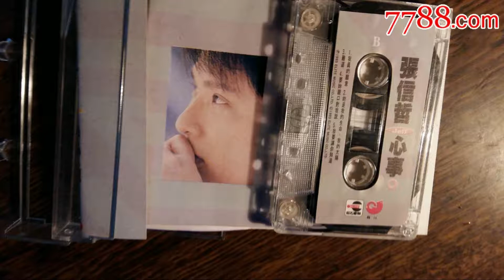張信哲。想妳是一種鼓勵。心事專輯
《心事》，香港版又名《我真的願意》。是張信哲第6張個人專輯，第5张国语大碟，於1993年5月發行，该张唱片里的《爱如潮水》令张信哲的歌唱生涯首次达到一个顶点，让人们真正认识了这位华语乐坛的实力唱将，直至之后的二十余年这首歌曲依然是传唱度非常高的华语流行音乐单曲。

华语音乐大师级人物李宗盛为张信哲度身订做的苦情歌，令张信哲的风格也由此确定下来，小蟲、鄭柏秋等知名音樂人擔當製作。淡淡的忧郁以及男人心碎的声音，成为张信哲以后专辑的主线索。从这张专辑开始张信哲摘掉了令他文质彬彬的眼镜，將捲髮變成直發，完全地转变了之前的造型。不论是歌路还是外型都有巨大变化，再加上广为传唱的《爱如潮水》，《心事》专辑成为張信哲歌唱生涯的最成功唱片之一。

想妳是一種鼓勵

作詞：謝明訓
作曲：黃卓穎/張信哲

愛上妳並不容易
朋友對妳都真情真意
難得對我卻說一句喜歡妳
要我相信　讓我傾心噢!

忘記妳更不容易
妳依然是他們的話題
我要什麼妳說妳都給不起
要我放棄　讓我忘記

妳可以一個人走得遠遠地
妳喜歡不停追尋讓每個人都愛妳
我可以一個人躲得遠遠地
把心中的祝福給妳

想妳是一種鼓勵
愛妳是一種鼓勵
所有美好的回憶
都好像在為自己証明
就算妳從來都不在意
我要讓自己走得更堅定

想妳是一種鼓勵
愛妳是一種鼓勵
所有悲傷的回憶
都好像在為自己打氣
雖然妳已經真的離去
我要做一個更好的自己給妳